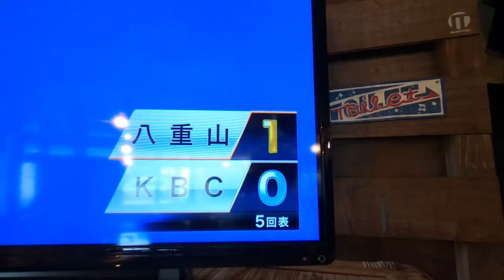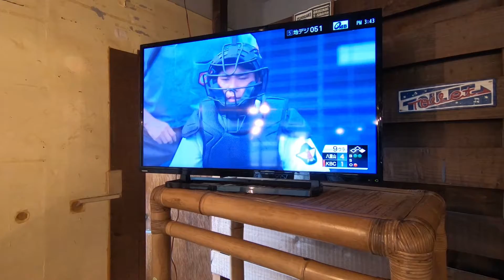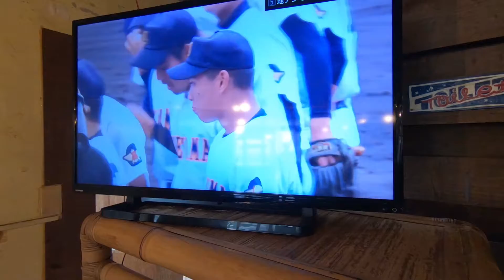速報！！八重山高校野球部県大会初優勝☆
☆石垣島、島んちゅユーチューバーです。石垣島のアレコレ紹介してます☆
ここ石垣島は高校は3校しかなく、他チームと練習試合するのも沖縄本島に行かないといけないのでお金と時間が掛かります。そのようなハンデがある事から「八重山からは逆立ちしても甲子園は無理」と言われてたそうです。
それが今回八重山商工に続いて我が母校八重山高校野球部が快挙を成し遂げてくれました！

今年の高校野球は残念ながら甲子園はないですが、我が母校の八重山高校が高校野球の沖縄県大会で見事初優勝を果たしました！
遡る事32年前、決勝戦であの古豪沖縄水産に8－0で敗れてから甲子園の夢が届きそうで届かない時間が過ぎました。13年前には隣の八重山商工が八重山から初の甲子園出場を果たし島中が盛り上がりました。
今回甲子園は無いですが、高校球児の一生懸命のプレーに島中が感動しました☆
また近いうちに甲子園に行ける日を祈りながら今回の選手には労いの言葉を掛けたいと思います。

感動をありがとう！！！

※お祝いのコメントどしどしお待ちしております♪

探偵ナイトスクープのような調査力を目指し
秘密のケンミンSHOWよりもローカルなネタを紹介し
世界さまぁ～リゾートのような
リゾート情報を提供するように心掛けています

Canon デジタル一眼レフカメラ「EOS Kiss X9」ダブルズームキット

GoPro HERO6 Black

【国内正規品】DJI Mavic Mini コンボ ドローン カメラ付き 小型

※各製品リンクURLはアソシエイトプログラムを使用しています。

【石垣島の島んちゅYouTubeｒです】
◆石垣島の観光案内やローカルなあるあるネタを中心に紹介します。石垣島いいな！とか行ってみたいな！
◆コメント、質問も気軽にしてね♪
◆Introducing local information on Ishigaki Island.

◆石垣島の事なら何でも聞いて下さい。ロケハン、ロケ弁も経験豊富です♪TV局、映画関係者の方仕事下さい♪